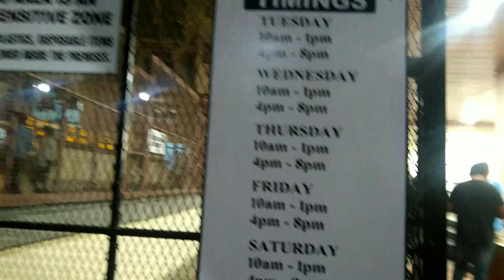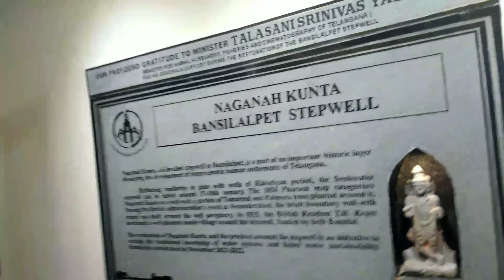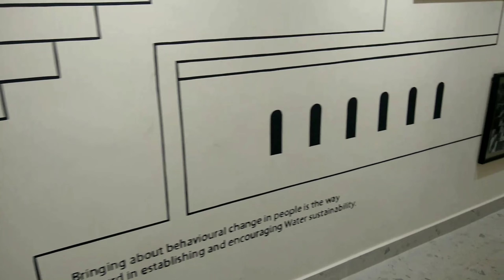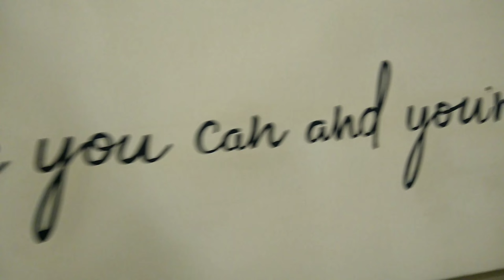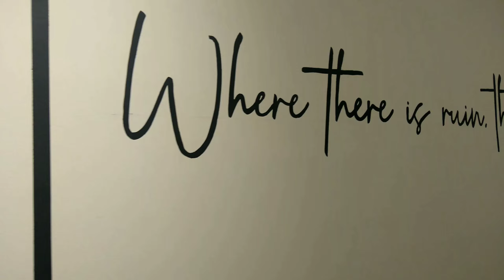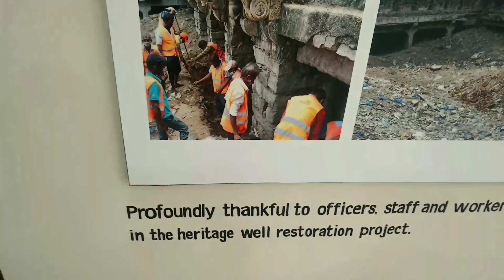Telangana Famous Step Well Secunderabad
Thanks to free Music credit

You are free to use this song in any of your video's but you must include the following in your YouTube

Description (copyright music)